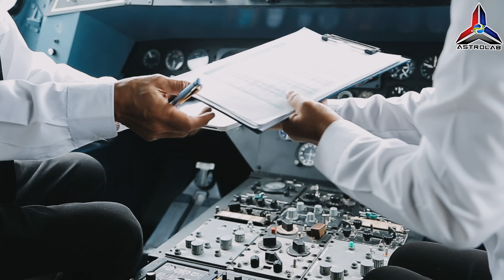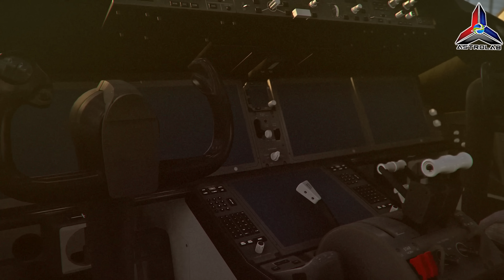Kenapa Pesawat Air India Terhempas Dalam 30 Saat?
Astrolab membawa anda Kenapa Pesawat Air India Terhempas Dalam Masa Hanya 30 Saat? Semuanya Berakhir Dalam 30 Saat. Tapi Kenapa? Pada satu hari yang biasa, sebuah pesawat milik Air India mula berlepas seperti biasa. Namun hanya 30 saat selepas berlepas, tragedi hitam berlaku. Pesawat itu terhempas, mengorbankan nyawa dan meninggalkan tanda tanya yang mengerikan. Apakah puncanya? Adakah kesilapan manusia, kerosakan teknikal… atau sesuatu yang lebih misteri?

🎥 Dalam video kali ini, Astrolab membongkar kronologi detik-detik terakhir pesawat ini berdasarkan laporan pra rasmi, data kokpit, dan teori pakar penerbangan. Bersedia untuk menyaksikan bagaimana 30 saat boleh menentukan hidup dan mati.

🌌 IKUTI ASTROLAB JUGA DI

Jom Sertai Group WhatsApp Astrolab

About ASTROLAB.